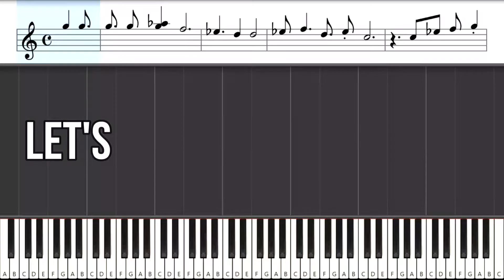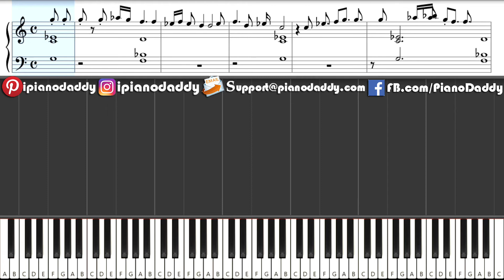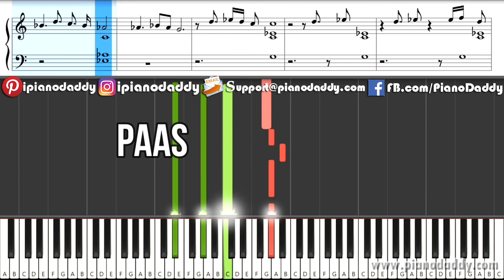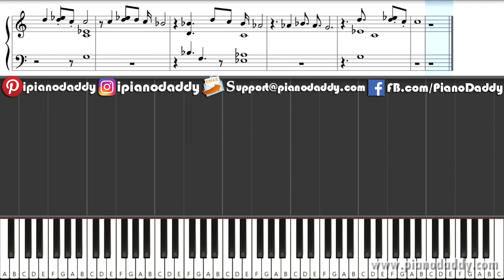Zara Zara Piano Tutorial Rehna Hai Tere Dil Mein + Piano Notes